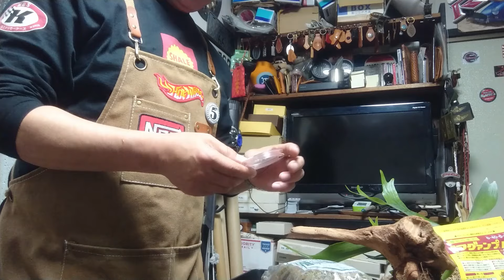ビカクシダの苔増し レザークラフト オイルの話